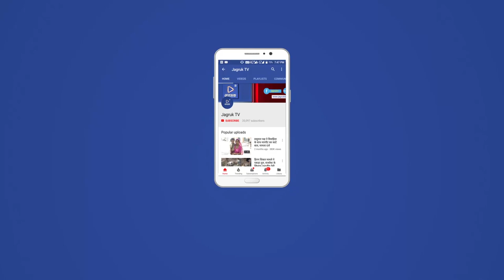JAGRUK TV : जालोर : बेमियादी अनशन पर किसान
जालौर भारतीय किसान संघ के बेनर तले आज बुधवार को अनिश्चितकालीन धरने पर जालोर विधायक अमृता मेघवाल धरने पर पहुंची वह किसान भाइयों को समझाइश करने लगी वही किसान भाई अपनी मांगों पर अड़े रहे तो विधायक ने आश्वासन दिया कि आज जन स्वास्थ्य मंत्री जी आ रहे हैं तो मैं आज दोपहर को धरने पर लेकर आऊंगी। किसान भाइयों ने कहा हमारे को जरुरत नहीं है जरूरत उनको है। वो आए तो वेलकम है नहीं तो हमारे को कोई जरूरत नहीं है काफी गर्मागर्मी चली उसके बाद विधायक किसान भाइयों के धरने से उठ कर चली गई। किसानों का धरना दूसरे दिन भी जारी है सरकार के प्रति नारेबाजी और विरोध प्रकट चल रहा है